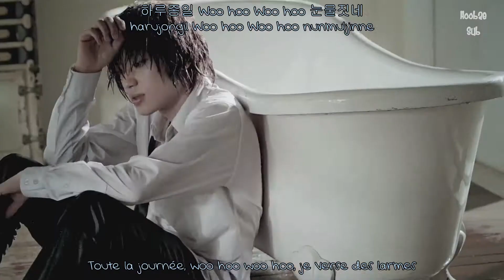Teen Top - To You [French subs / Vostfr + Romanization + Hangul]